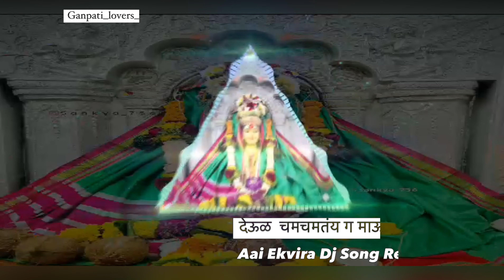देऊल चमचमतंय ग माऊले Dj Song 🙏🌎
SAHRE

PRESS

THE

BELL ICON

Song🎶

देऊल चमचमतंय ग माऊले New Ekvira Song Koligeet Hit Parmesh mali/Sonali Bhoir/Mohini Rashmita 2023